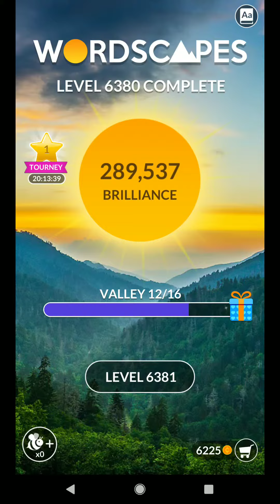WORDSCAPES LEVEL 6381 ANSWERS MASTER LEVELS masaya ang mga salita